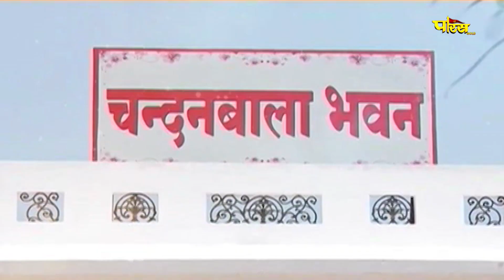Aryika Swasti Bhushan Mata Ji | Mangal Pravachan | आर्यिका स्वस्ति भूषण माताजी | 29/04/24